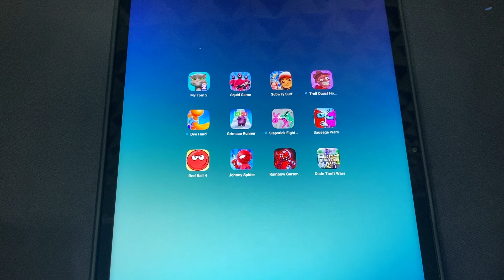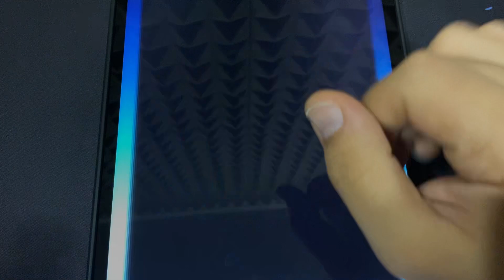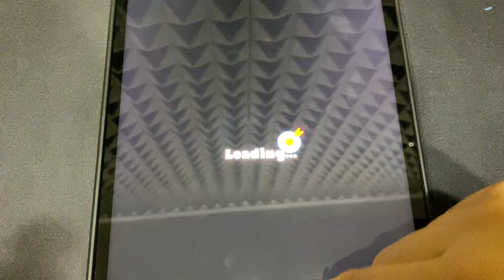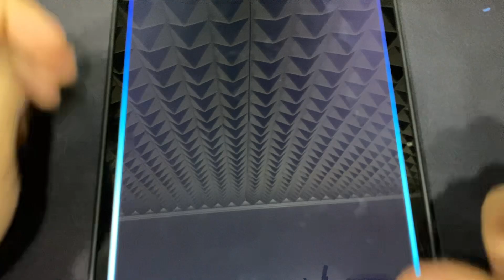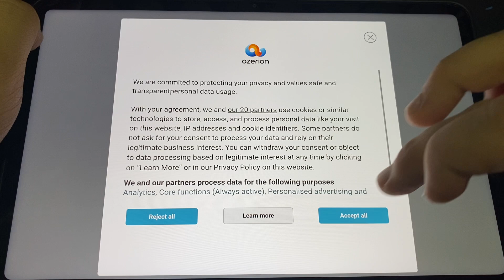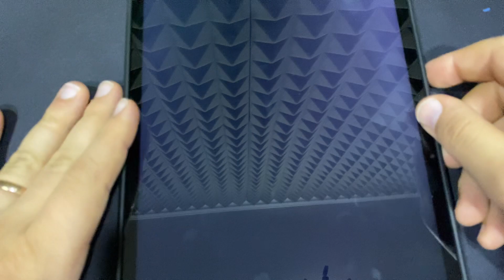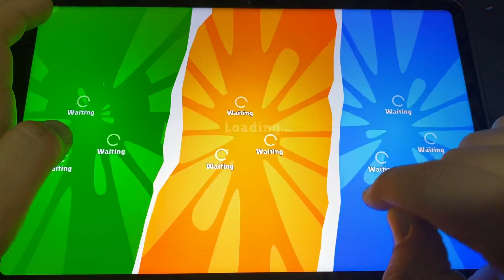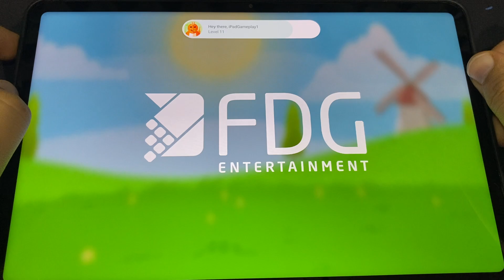My Talking Tom 2,Squid Games,Subway Surf,Troll Quest Horror,Grimace Runner,Sausage Wars,Red Ball 4